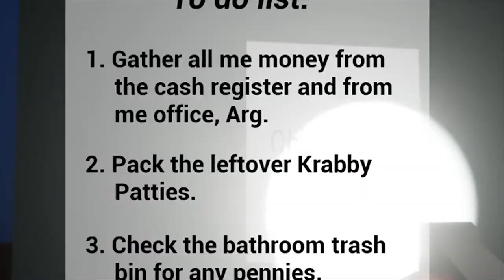Grafik Kartun Masa Bikin Merinding ??? | 3 AM at The Krusty Krab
3 AM at The Krusty Krab - Yapp…. Kali ini kita menjelajahi laut dalam,
yang dihuni oleh binatang binatang yang hidup di air….
BUKAN ROBOT !!! Ngapa ada ROBOT disini woi !!!
Di kartunnya si bukan ROBOT , tapi ini di game ngapa jadi gini, bodo la : v
Langsung aja cekidot videonya

Kelvin Konehitsu Horror Game 3 AM at The Krusty Krab

Tempat Ngumpul , Cerita , Mabar , Have Fun , silahkan Gabung

Agar Kalian Bisa Tau Kapan Gua Bakal Upload Video Dan Game Game apa Yang Bakal gw Mainin Kedepannya :D
And Sorry Kalau Toxic , Yang Penting Happy Bae .
Happy Gaming Guys !!! BOOM horrorgame 3amatthekrustykrab spongebob horror .